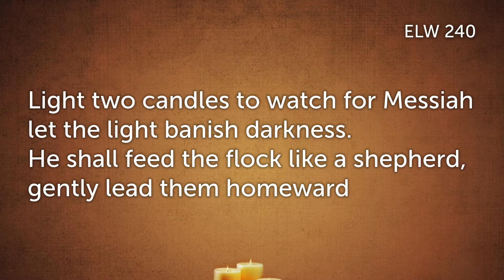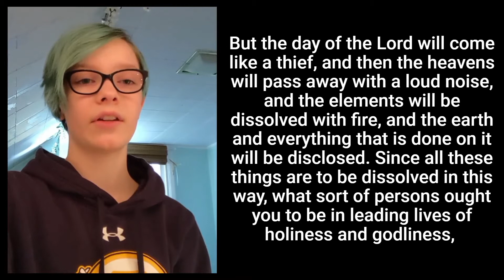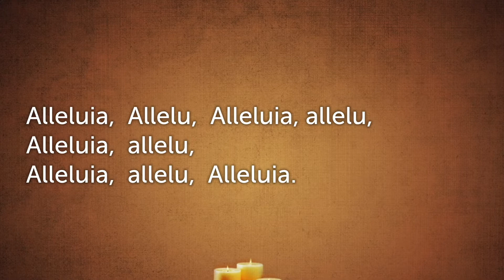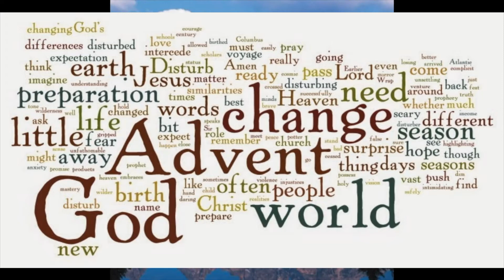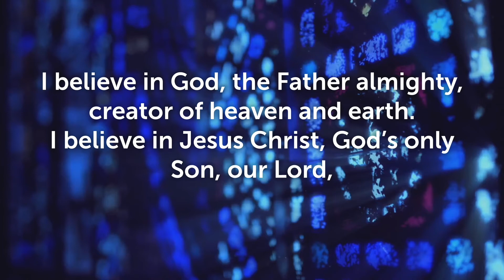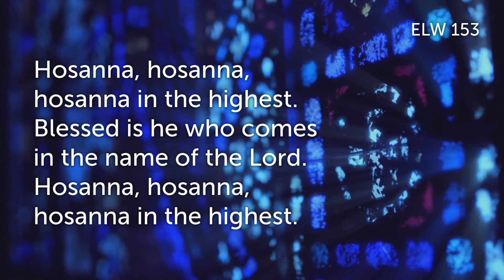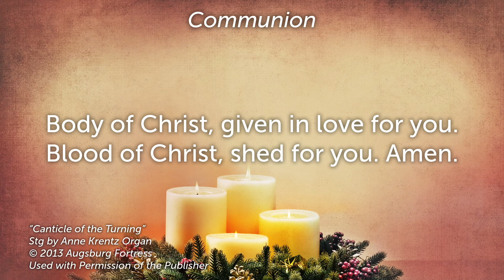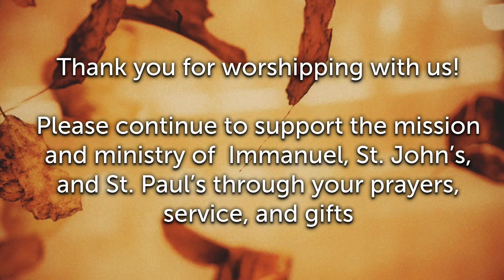Tri-Church Online Worship December 6, 2020